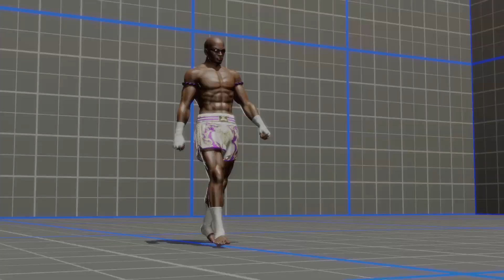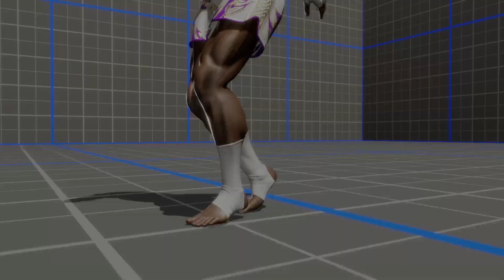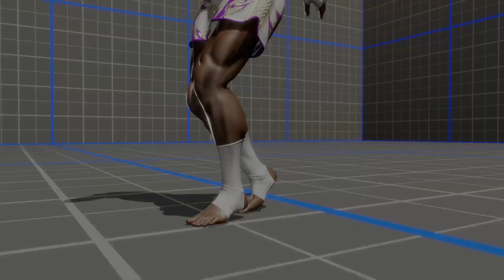DEAD OR ALIVE 6_20231002013406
DOA6.My Zack VS level 8 Tina cpu.I won 5 matches with 5 rounds without losing in less than 12 minutes.When I baited Tina cpu in the last round,I was done.Stop the match.Poor cpu.